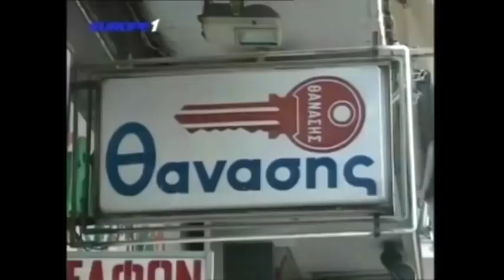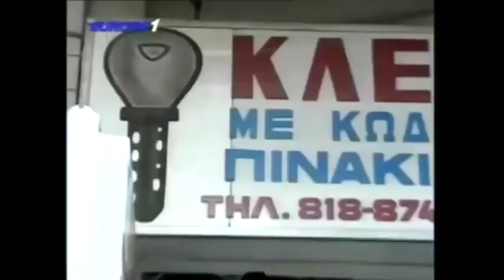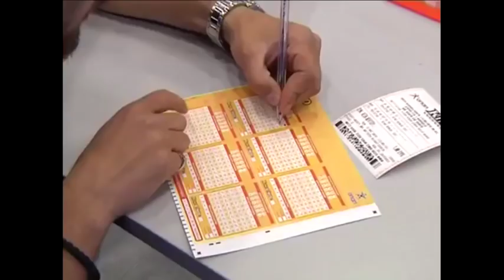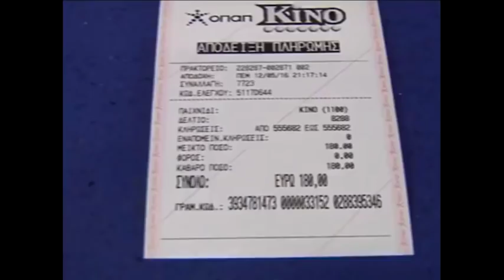Ραπτόπουλος+Γιατρός αναλύουν Καλαμαριά-ΠΑΟΚ και τρολάρουν ΠΑΟΚτσήδες+Αρειανούς - 26-10-2017